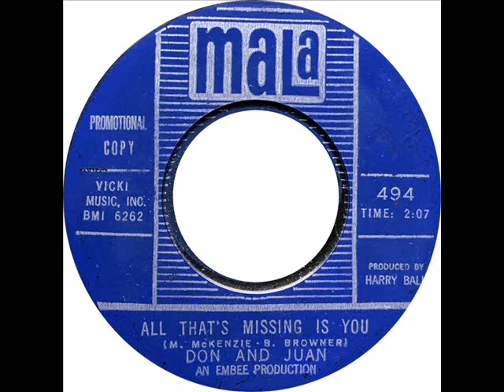Don and Juan - All That's Missing Is You